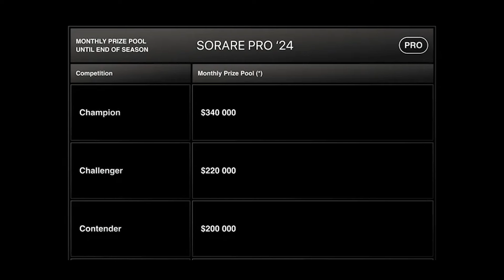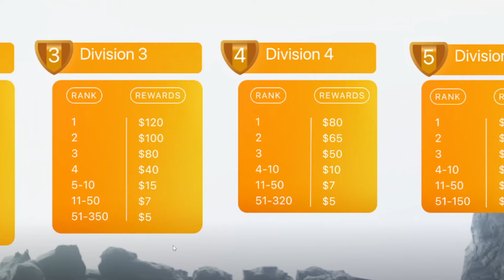소레어 K리그 카드 위주 라인업으로 개인 최고 순위 찍고 150달러 보상 받았습니다🔥 (ft. 구독자 K리그 카드 이벤트)│Sorare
안녕하세요. 우야노입니다.

소레어에서 K리그 위주로 라인업 짜서 컨텐더 1부 리그 4위라는 개인 최고 성적 찍고 150달러도 보상으로 받았습니다! 소레어 간단 설명과 함께 구독자분들께 최대 100달러치 소레어 K리그 리미티드 카드 드리는 이벤트도 진행합니다!